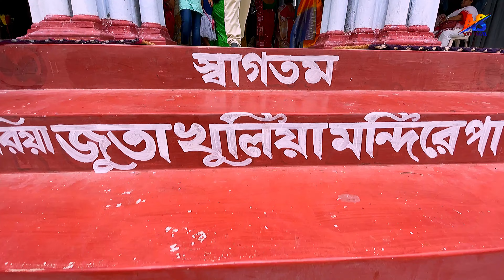Actor Bishwanath Basu's Home Durga Puja 2022|অষ্টমীর অঞ্জলি বসু বাড়িতেই দিলাম|AS with Travel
Durga Puja is very popular at Basu Bari in Arbeliya, Dhanyakuri, Basirhat. This Basu Bari is the home of popular star Vishwanath Bose. Here is the ancient Durga Puja which is being held every year according to the rules. Through the video we have highlighted the Durga Puja of Bose House.

Hi Guys,
          I am Sayani Biswas and my channel name is AS with Travel. My dear friend Akash Sardar and I both run this channel from Basirhat. We started making videos for you from May 2022 and we are still making them. Our channel is about traveling, lifestyle & review vlog. Please support us to take this channel forward. 🙏